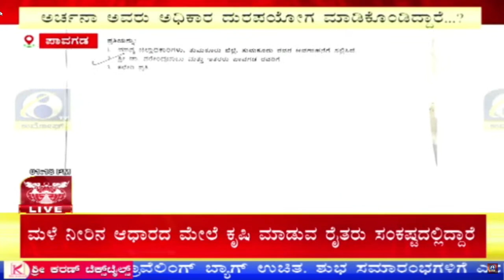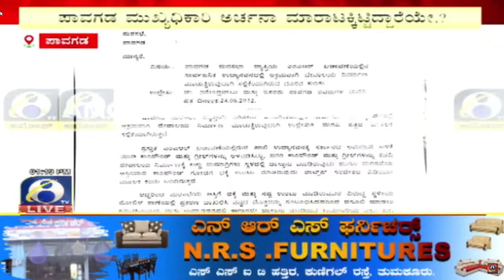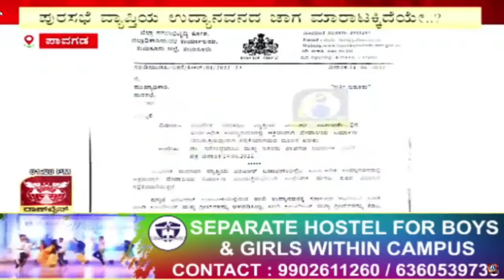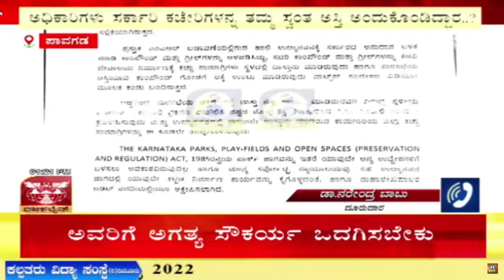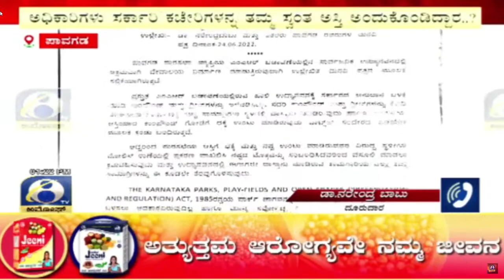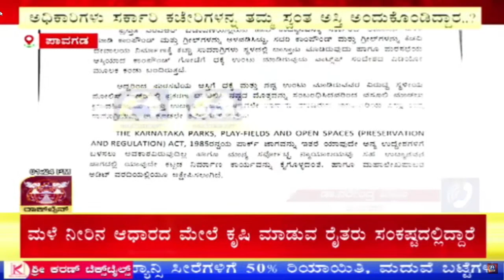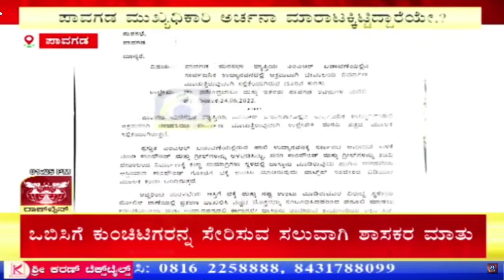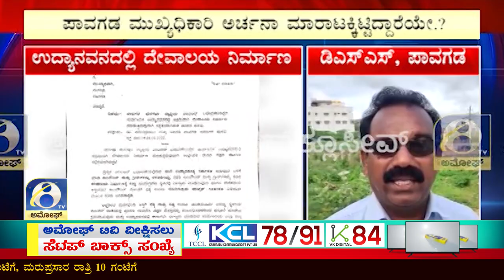ಪಾವಗಡ ಪುರಸಭಾ ಮುಖ್ಯಧಿಕಾರಿ ಅರ್ಚನಾ ಮಾರಾಟಕ್ಕೆ ಇಟ್ಟಿದ್ದಾರೆಯೇ ಅನ್ನೋ ಆರೋಪ